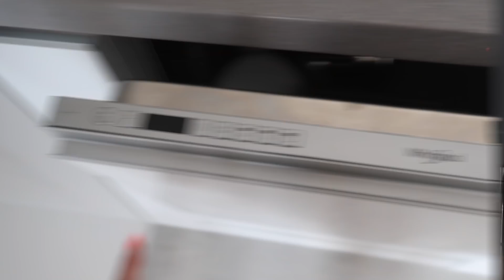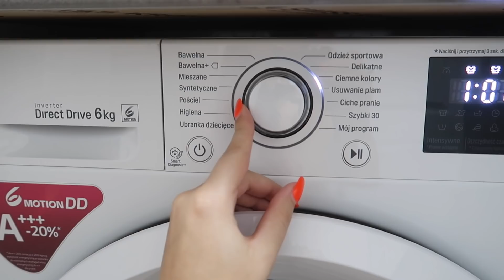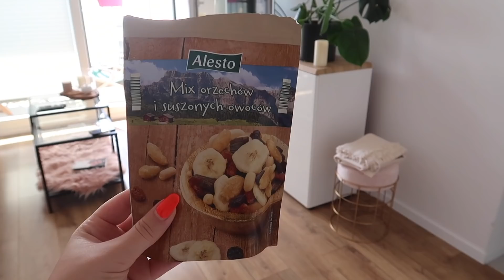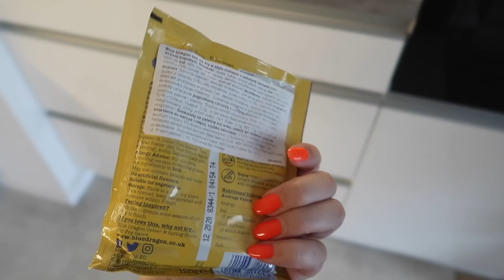DOMOWY VLOG & ODNAWIAM MEBLE BALKONOWE | ZMIANOHOLICZKA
Dzisiaj zapraszam Was na domowego vloga. Razem wykonamy kilka obowiązków domowych, odnowimy meble balkonowe, pokażę Wam moją najnowszą pielęgnację twarzy i polecę pyszną przekąskę.
Zapraszam!😊

►WYPRZEDAŻ SZAFY!

►MÓJ SPRZĘT:
- Canon G7 X Mark II
- Sony A6300
- gimbal FeiyuTech A1000

Buziaki,
Magda!